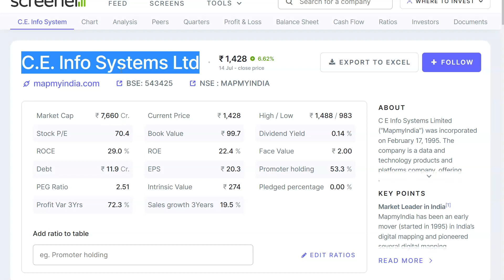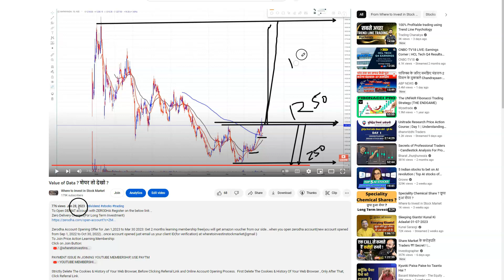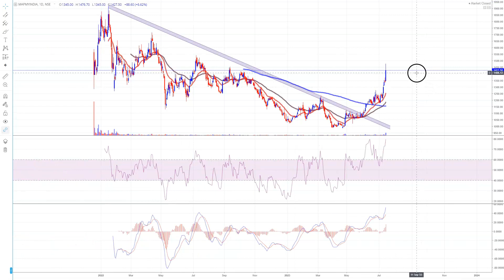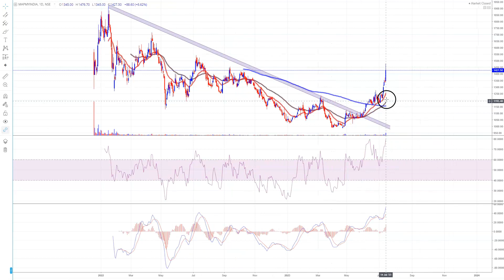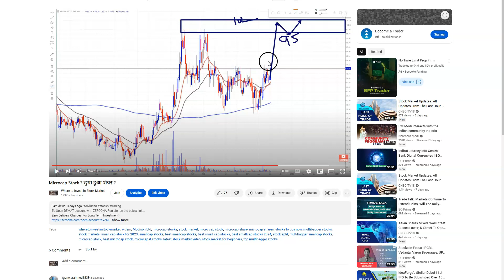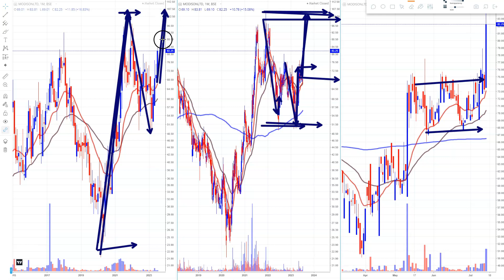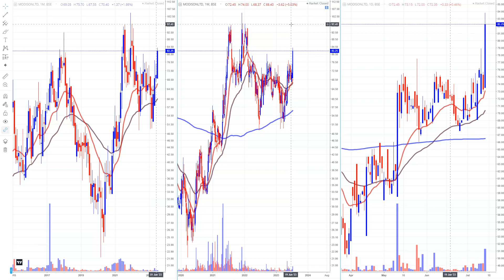2 Stocks ? The Big Picture | Long Term Investment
Modisons, Mapmyindia, C.E. Info Systems Ltd